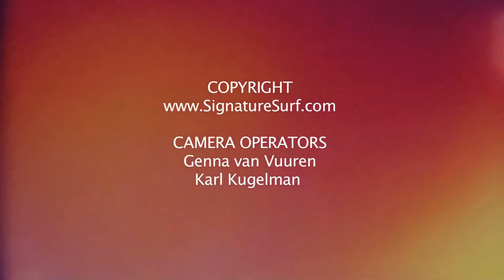Longboard Surfing on Langebaan Lagoon Cape Town South Africa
Every few years, when really huge storms hit the coast of Africa in exactly the right direction, a swell refraction occurs that wraps long waves into a lagoon resulting in fun waves miles from the nearest ocean. Signature rider Ivan van Vuuren catches the rare moment on the Brushed Carbon Dave Stubbs 9'1 Signature COMP Longboard.

Frontgate Media
Lori Lenz
Regenerate Music
DinnerAndAsuit.com